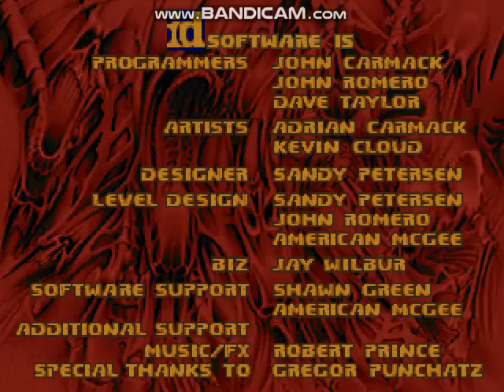DOOM Quest (WAD Mixup)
This is what happens when you drag the DOOM2.WAD file to the zdoom.exe file in the ZDoom folder with the CHEX.WAD file in the folder, and chose to play Chex Quest. I'd thought i'll share this with you guys.